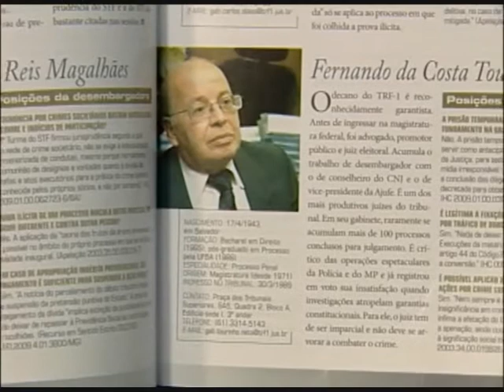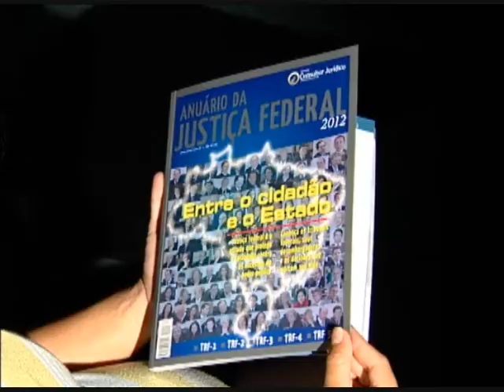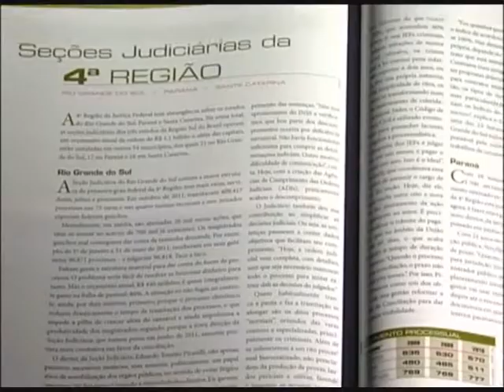Anuário da Justiça Federal é lançado no Espaço Cultural do STJ - STJ Cidadão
Anuário da Justiça Federal é lançado no Espaço Cultural do STJ.

05/03/2012